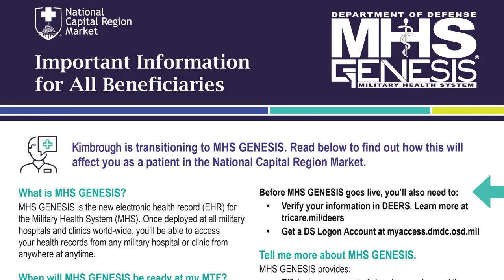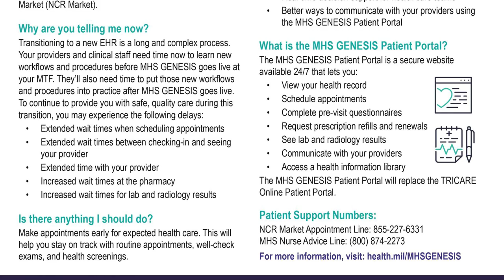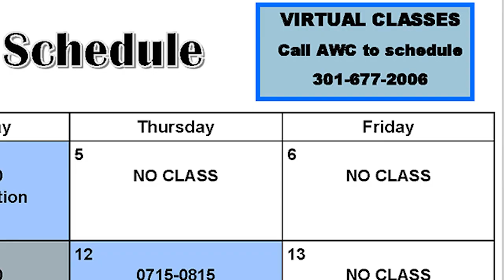Meade Week for Jan. 13, 2023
It's a health-themed Meade Week to start 2023.  MHS Genesis, DoD's electronic health record system coming in March, National Capital pharmacies require e-prescriptions, work on those New Year's resolutions with the help of the Army Wellness Center.  These stories and more on Meade Week!